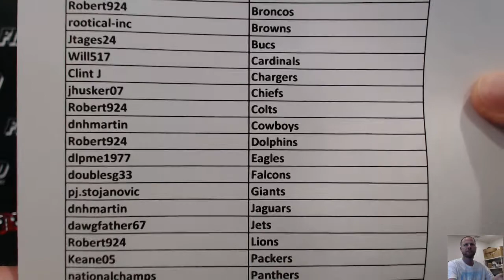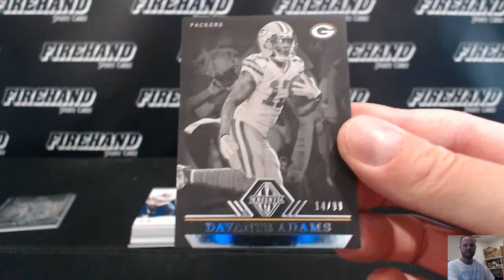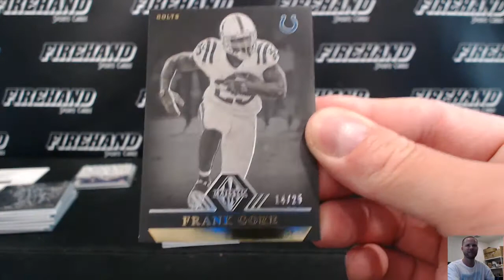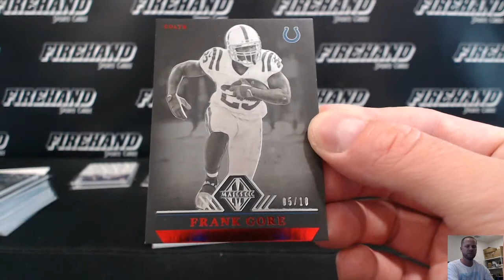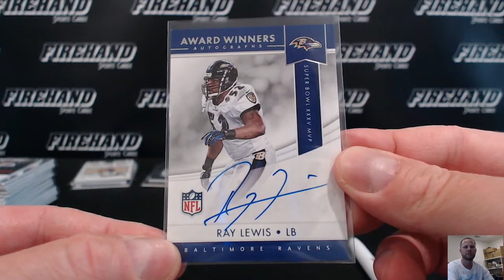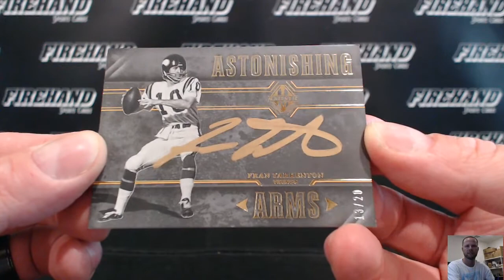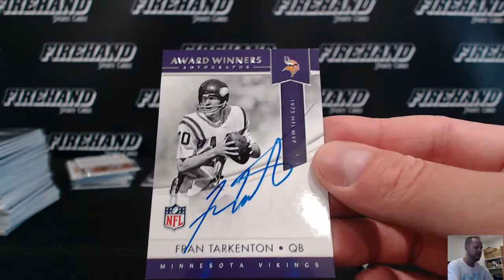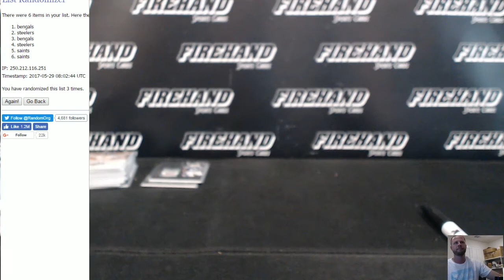2017 Panini Majestic Football 5 Box Case Break PYT #3 ~ 5/28/17